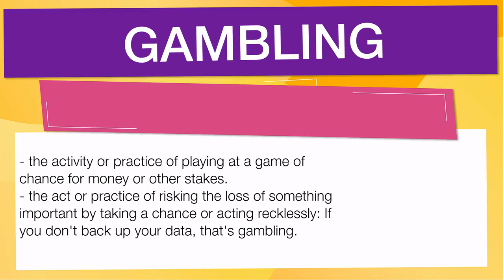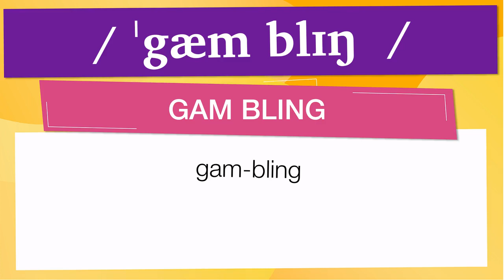Vocabulario en inglés con pronunciacion y traduccion: 'GAMBLING'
En esta Clase de inglés aprenderemos la palabra GAMBLING () con ejemplos de series de televisión

GAMBLING significa:

- The activity or practice of playing at a game of chance for money or other stakes.
- The act or practice of risking the loss of something important by taking a chance or acting recklessly: If you don't back up your data, that's gambling.

Let's see how 'GAMBLING' is used in Advanced English vocabulary:

- During the 1990’s, Jordan’s propensity for gambling often overshadowed his play on the court. :
- ESPN’s “The Last Dance” documentary film spent an episode detailing the basketball great’s controversial history of gambling in casinos, on team flights and on the golf course. :
- So, here’s our look at the past, present, and future of sports gambling. :
- In their absence, e-sports continued to grow — along with gambling on e-sports. :
- The justices voted 6-3 to strike down the 1992 federal law against gambling. :

Para aprender es importante saber el vocabulario en inglés con promunciación, GAMBLING se pronuncia / ˈgæm blɪŋ  / en el IPA o [ gam-bling  ]